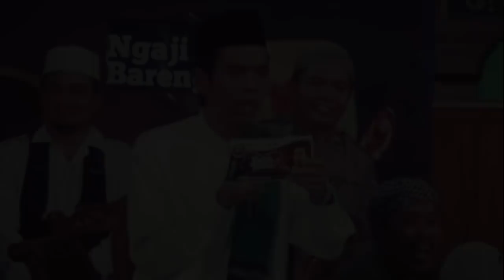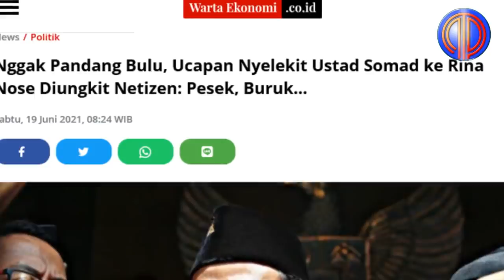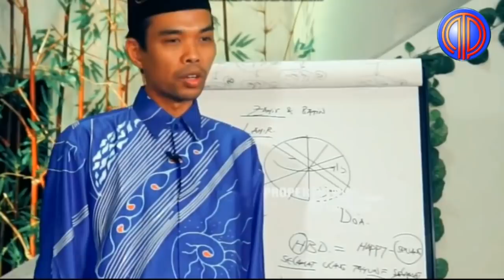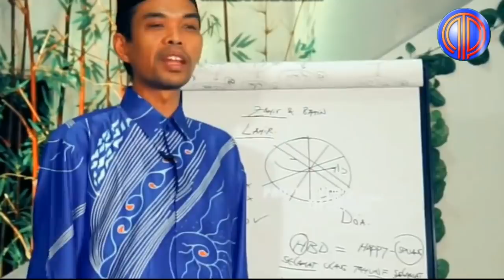Politik Terkini❗️Ustadz Sok Suci! Hina Rina Nose Pesek Jelek Dan Buruk, UAS 'Ditampol' Gus Miftah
Netizen mengungkit video lama Ustaz Abdul Somad yang dinilai menghina fisik Rina Nose. Hal ini bermula dari komentar seorang netizen yang mengatakan bahwa ia sedih melihat UAS dihina dari segi fisik.

“Sadis euy liat komentarnya. Sedih. Ulama yang sangat dihormati disumatra, brunei, malaysia karna ilmunya, sampai jadi rujukan di-bully fisiknya di kolom reply,” kata Fazafarouqi pada Kamis, 17 Juni 2021.

“Padahal yang disampaikan hadits shohih. Semoga di akhirat kelak guruku UAS panen pahala karna perkara ini,” lanjutnya.

Hal itu ia katakan sebagai respons melihat banyaknya komentar pedas terhadap UAS yang mengatakan bahwa orang yang memelihara anjing akan dikurangi pahalanya setiap hari sebesar bukit Uhud.

Akan tetapi, komentar netizen ini langsung dibalas dengan sebuah video UAS yang sedang menghina fisik Rina Nose. Pengunggah video itu menyindir bahwa UAS adalah orang ganteng yang tidak boleh disalahkan.

“Namun demikian, ‘POKOK’-nya Somad ganteng dan tidak boleh disalahkan,” kata  _AnakKolong.

Dalam video itu, UAS nampak membacakan pertanyaan soal Rina Nose yang buka jilbab. Setelah membacakan pertanyaan pada secarik kertas itu, UAS tak langsung menjawab dan justru mengomentari fisik Rina Nose.

“Rina Nose ini siapa? Artis? Yang pesek itu?” kata UAS.
“Saya kalau artis-artis jelek kurang berminat saya mau mengamati,” tambahnya.

Ucapan dosen Universitas Islam Negeri (UIN) Sultan Syarif Kasim Riau lantas mengundang tawa jemaah.

“Apa kelebihan dia? Pesek, buruk, ituloh,” lanjut UAS

Ini adalah bahasa yang tidak pantas sama sekali dikeluarkan oleh Ustad Somad, karena dia menghina secara fisik orang lain.

 Menghina orang lain siapapun dia tidak dibenarkan oleh Islam dan Nabi Muhammad SAW tidak pernah mengajarkan hal tersebut, lantas ustad ini ikut ajarana sapa???
 Padahal sudah jelas dalam hadis Nabi tidak diperbolehkan mencaci dan menghina orang lain, berikut hadis Nabi Muhammad SAW:

“Sesungguhnya umatku yang bangkrut adalah orang yang pada hari kiamat datang dengan shalat, puasa, dan zakat, tetapi ia selalu mencaci-maki, menuduh, dan makan harta orang lain serta membunuh dan menyakiti orang lain.

 Setelah itu, pahalanya diambil untuk diberikan kepada setiap orang dari mereka hingga pahalanya habis, sementara tuntutan mereka banyak yang belum terpenuhi.

 Selanjutnya, sebagian dosa dari setiap orang dari mereka diambil untuk dibebankan kepada orang tersebut, hingga akhirnya ia dilemparkan ke neraka.” (HR Muslim).

Di dalam hadist tersebut dijelaskan bahwa mencaci maki akan dibalas di neraka.
 Mencaci maki akan membuat sakit hati orang lain dan balasan yang ada adalah neraka jahannam.
 Perilaku menyakiti hati orang lain yang disebutkan di dalam hadist di atas adalah seperti mencaci maki, menuduh, memakan harta orang lain, dan menyakitinya.

 Untuk itu perilaku tersebut jangan sampai kita lakukan dan jangan sampai menjadi kebiasaan, karena Allah akan membalasnya dengan neraka jahannam. Melalui akun Instagram pribadinya Rina Nose mengunggah pernyataan yang seolah menjawab gurauan yang tidak etis oleh Ustad Abdul Somad.

 Unggahan itu disertai foto Rina yang menunduk sambil memejamkan mata.

“Saya memang jelek, pesek, buruk dan tidak memiliki kelebihan apa-apa.
 Saya sudah tau sebelum Anda mengatakannya,” tulis Rina, dalam keterangan foto tersebut.

 “Tapi dengan segala keterbatasan dan kelemahan ilmu saya, saya tidak sampai hati mengatakan hal buruk tentang orang lain”.

Rina tak lupa menyertakan tagar kemanusiaan dan hati nurani di postingannya itu.